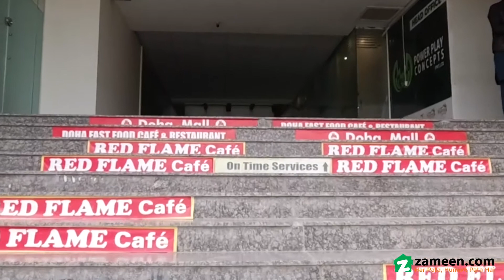6.7 MARLA FLAT FOR SALE IN H 13 ISLAMABAD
3 Beds Apartment For Sale In Paris Rose Apartments H-13 Islamabad
3 beds,
attached baths,
Pindi Facing Apartment,
Lounge,
Ideal Location,
Well Maintained,